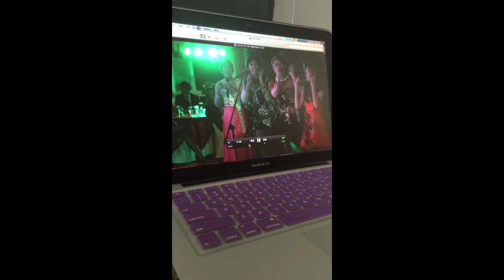Five Daughters theme song-Huwag kang matakot